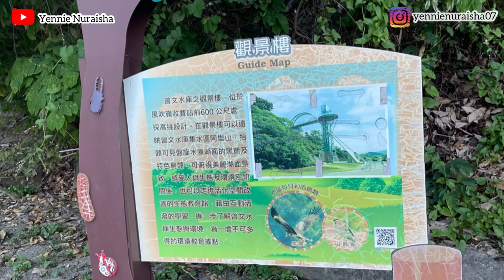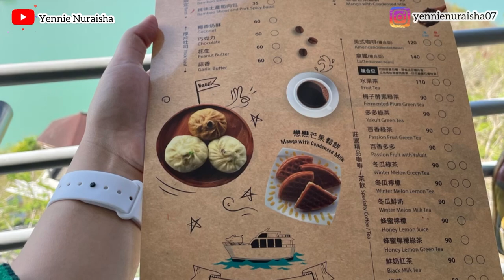Zengwen Dam/Bendungan Tsengwen/Nanxi District,Tainan City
Bendungan Zengwen Atau Bendungan Tsengwen, adalah bendungan tanah utama di Kota Dapu, Kabupaten Chiayi, Taiwan di Sungai Zengwen. Ini adalah bendungan tertinggi ketiga di Taiwan, dan membentuk Waduk Zengwen, reservoir terbesar di Taiwan berdasarkan volume.

Keterangan video
Lokasi : 715, Tainan City, Nanxi District, 70號
(Video ini di Ambil sudah Lama Sebelum Taiwan Lockdown)

Musik Pembuka : Wanna
Pemusik: @iksonmusic

Pemusik: @iksonmusic

Pemusik: @iksonmusic